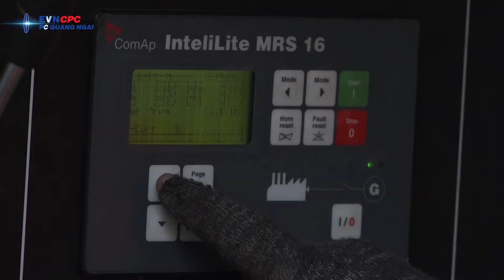PC Quảng Ngãi: Hoán đổi máy biến áp không cắt điện